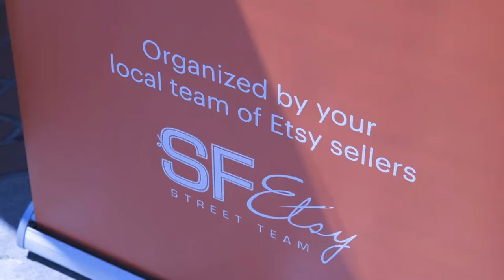Friday Farmers Market & Bazaar - Craft Vendors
Join us at the Friday Farmers Market & Bazaar – A NEW market day has launched in UN Plaza: every Friday, from 7am to 4pm, UN Plaza features the best of San Francisco! Grab fresh fruits and veggies, buy gifts from local vendors, and grab lunch at delicious food stalls representing cuisine from diverse communities throughout the City.

This new Friday market features local farmers and producers from Heart of the City Farmers Market, who already operate in UN Plaza every Wednesday and Sunday. Buy eggs from Great Valley Poultry, pick up a fresh baked loaf from Sour Flour breads, grab seasonal produce and flowers from Mellow’s Farm & Nursery and more.

In addition to food producers, this market features rotating craft and retail vendors –  there will be an unending supply of unique products you’ll want to get your hands on! Shop vendors curated by SF Etsy and Square, alongside vendors from the UN Plaza Gift Gallery, who operate on the plaza every Thursday and Friday. You’ll find everything from locally made crafts to jewelry, sunglasses, and hats. And, the Friends of the San Francisco Public Library will be selling books, so come to the market to snag that perfect summer read.

Vendor stalls are open throughout the day, but if you stop by during the lunch hour, you’ll have the chance to check out many lunch options, including the  much-loved Roli Roti. Join us to eat al fresco with colleagues at the City’s longest picnic table. Challenge your co-workers to a game of giant Jenga, chess, or Connect Four while you’re at it! And, get your creative juices flowing with DIY activities at noon – including creating your own market tote with spray paint artists –  make sure to come and create before supplies run out!

We hope to see you each and every week at Friday Farmers Market & Bazaar – you’ll never know what you’ll discover!